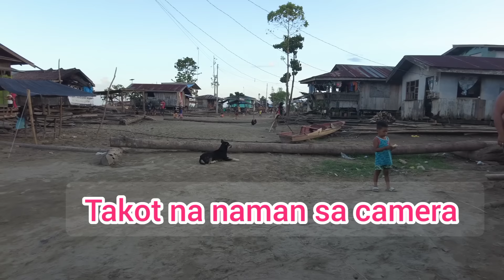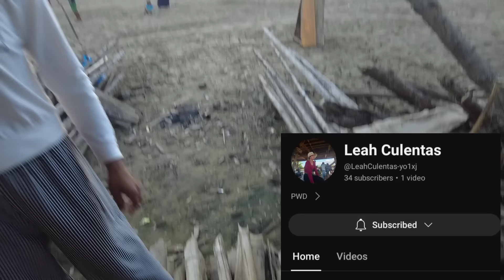NA GALIT SI MANINAY AILEEN SA AMIN NI LEAH HINDI SINUNDO NG BANGKA WALANG MASAKYAN SIMPLE PROVINCE